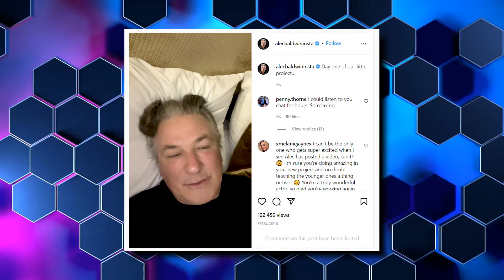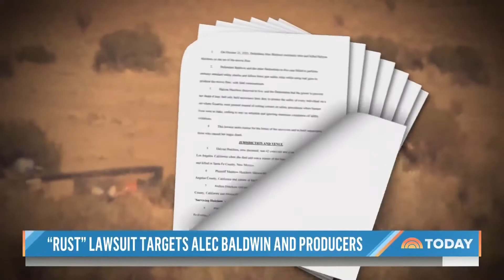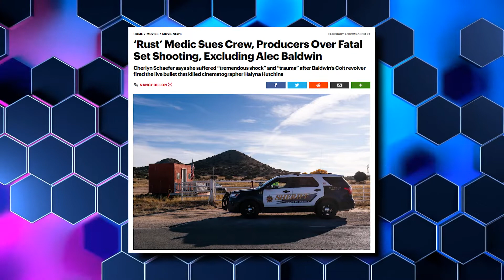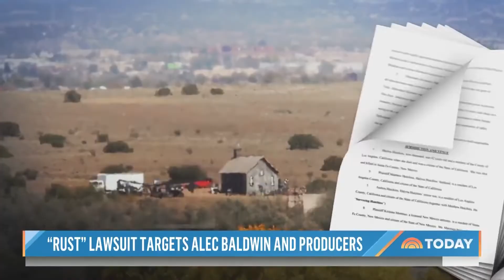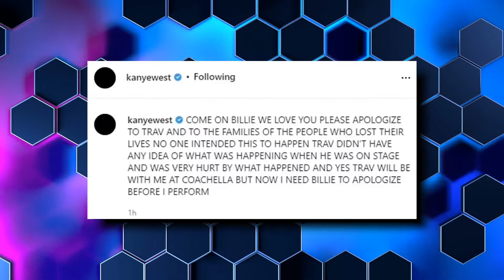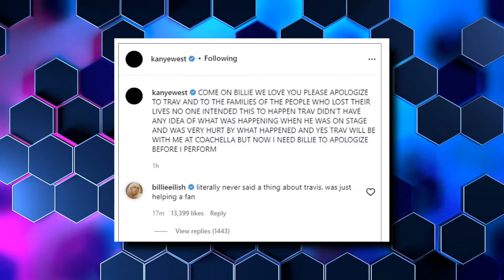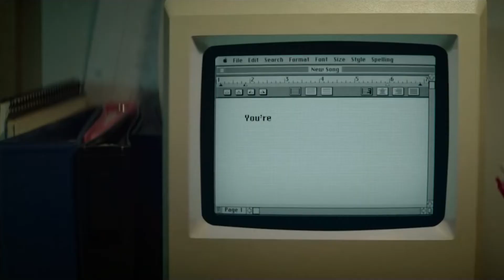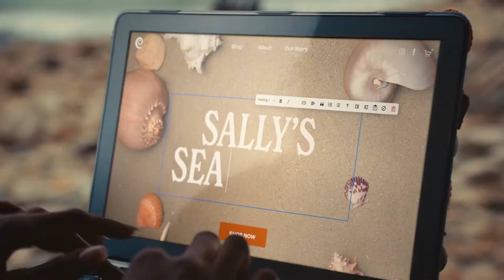Alex Baldwin Returns To Work After Fatal Shooting Accident!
Welcome back to Celeb Junkie, today on the channel we are going to talk about ALEC BALDWIN RETURNS TO WORK FOR FIRST TIME SINCE FATAL 'RUST' SHOOTING + other celeb news. Alec Baldwin is back at work four months after the fatal shooting that killed cinematographer Halyna Hutchins on set of his suspended western film, Rust. Baldwin traveled outside of the U.S. to begin production on an undisclosed project on Friday, sharing an Instagram video of himself at an airport, which he called his "least favorite place," and said he was counting down the minutes until he returns home to be with his family. Baldwin did not mention where he was traveling, but was later spotted at London's Heathrow airport.

The project is Baldwin's first since Rust shut down production indefinitely to investigate the circumstances surrounding Hutchins' death. During rehearsals at Bonanza Creek Ranch near Santa Fe, N.M. last October, Baldwin reportedly discharged a prop gun after he had been told it was "cold" (unloaded), with a live bullet striking and killing Hutchins and wounding director Joel Souza. In an interview with ABC News following the shooting, Baldwin insisted he "didn't pull the trigger." According to an affidavit from the Santa Fe County Sheriff's Department, the assistant director who handed Baldwin the prop gun did not know that it contained live rounds, the New York Times reported. Approximately 200-300 live rounds were recovered on set following a search warrant, renewing conversations about workplace safety and the use of firearms on set. More details about Alec Baldwin’s return when you finish this video.

Did Alec Baldwin’s First Interview Since Fatal ‘Rust’ Shooting Hurt or Help Him? Experts Weigh In